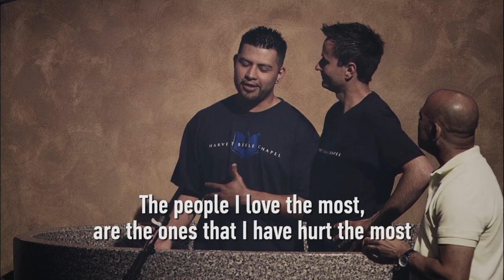Baptism Highlights June 2013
This video shows highlights from the baptisms that took place in June 2013 at Harvest Bible Chapel. Many people stepped forward to be baptized in one weekend following a sermon preached from Authentic Revelation Part III at Harvest Bible Chapel.